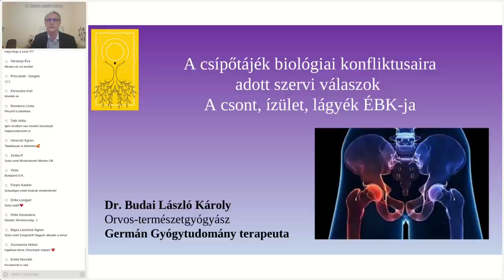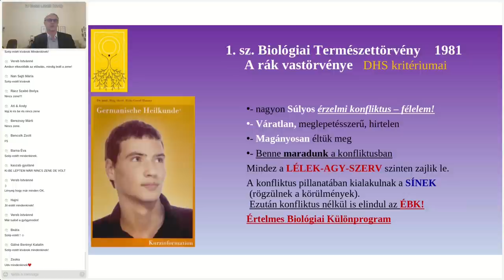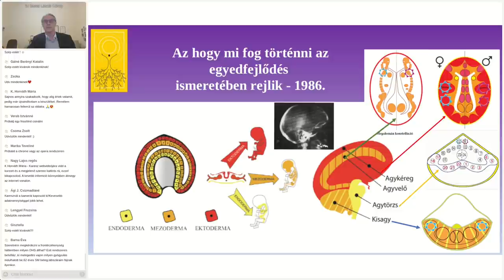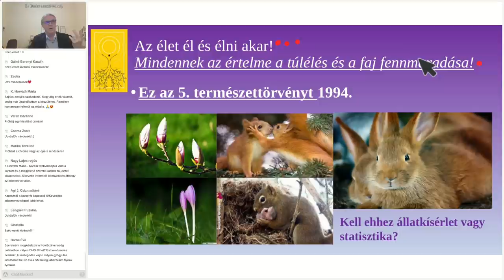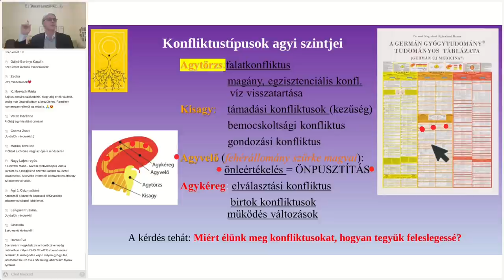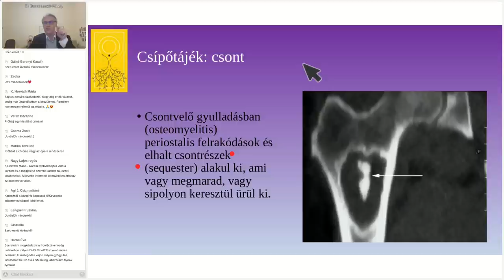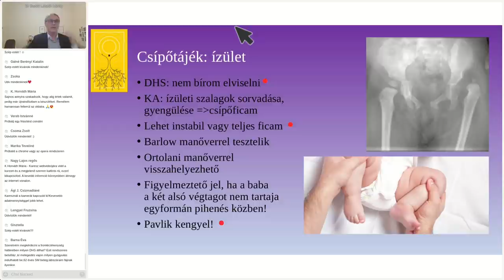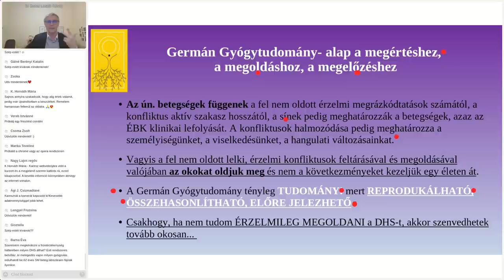A csípőtájék biológiai konfliktusai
A csípőtájék biológiai konfliktusai érintik az itt található csontokat, a csípőízületet alkotó porcot és a lágy szöveteket, melyek a lágyékban fognak szöveti sorvadást okozni a konfliktus alatt. Ekkor nincs fájdalom, de a lágyéksérv, combsérv, csípőízület kopása és a combfejnekrózis ekkor jelenik meg. A megoldást követően jelentkezik a fájdalom, amit ha nem tudunk elviselni érzéssel élünk meg biztosítja, hogy elakadjon a gyógyulásunk. A Mein Studentenmädchen itt is segít, ha az EREDETI változatot hallgatjuk! Az előadásból az okokon túl útmutatást is kapunk a megoldásra.